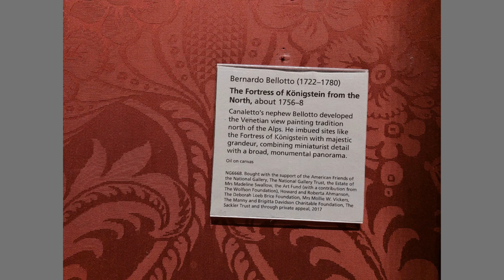4. Anglia. Londyn ostatnie chwile. 17.09.2023